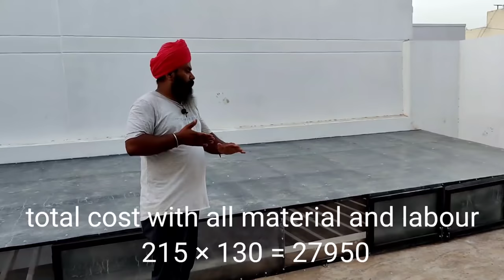Ventilation System in House | Roof Designs For Houses | Shed | Febrication Work | Plastic Sheet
घर की छत पे किस तरह का शेड लगाए आज के वीडियो में यही तरीका अच्छी तरह से बताने की कोशिश की है यदि वीडियो पसंद आया तो like और subscribe जरूर करें

अगर आप हमारे द्वारा बनाए हुए और वीडियो देखना चाहते हैं तो नीचे लिंक दिए गए हैं वहां से जाकर देख सकते हैं।

How to Make Cheap and Durable Computer Table Under ₹ 5000 in 2022 | DIY Office Table | Study Desk |

how to make plastic sheet roofing shed with price detail 2022 | फाइबरग्लास छप्पर शेड कैसे बनाएं

MS metal grill या gate welding करते समय Band ( टेढ़ी ) हो जाए तो कैसे सीधा करें

Big Flower Pot Making With Plastic Drum For Terrace Garden | पशुओं के लिए खोर खुरली कैसे बनाए

घर की छत पे लाने वाला लोहे का जाल जंगला 2022 में कितने रुपये में बनेगा | ms metal jaal price 2022

घर के गार्डन के लिए झोपड़ी नुमा शेड बनाने में कितना खर्चा आता है | Gazebo Shed Idea & price 2022

घर की छत के जाल जंगले के ऊपर ऐसा शेड लगवाए जिससे हवा और रोशनी आती रहे और बारिश का पानी ना आये

MS Grill Design 2022 | Metal Railing Design and price detail for House | Latest Iron Railing India

Dry Colour Gun for Holi Festival | Moli Holi Gulal gun | गुलाल उड़ाने वाली मोली होली गुलाल गन

मुर्ख कारीगर और मुर्ख ग्राहक ना बनो समझदार ग्राहक और समझदार कारीगर बनों | Metal Cheap Stair for Home

Esab Xpert Weld 200 IGBT | ARC
buy link --ESAB Xpert Weld 200 IGBT based single phase inverter welding machine

STANLEY 51-152 Claw Hammer with Steel Shaft-220 gms

BLACK+DECKER KR554RE 550W 13mm Variable Speed Reversible Hammer Drill Machine with 4 Drill Bits

Dewalt DW810 100 mm Wheel Dia 11000 RPM Small Angle Grinder (Yellow)

Shakti Technology Inverter ARC Welding Machine (IGBT) 220A with Hot Start, Anti-Stick Functions, Arc Force Control - 1 Year Warranty buy

iBELL Inverter ARC Welding Machine (IGBT) 220A 2 Year Warranty .

iBELL BM18-60 20V Brushless Impact Driver Drill (Cordless) - 1 Year Warranty.

LNC International Eletro Cordless Screwdriver Drill Machine